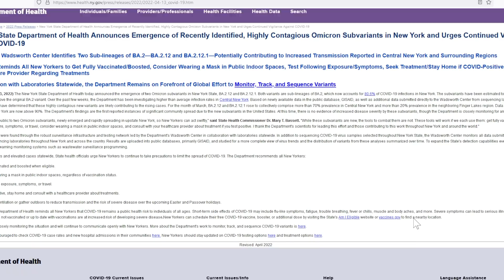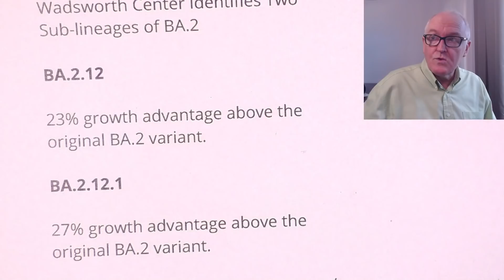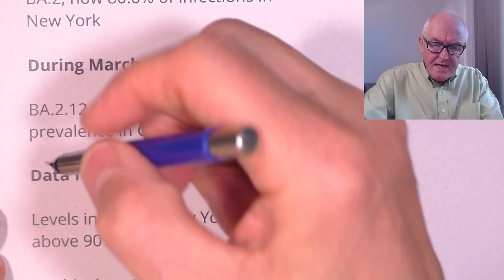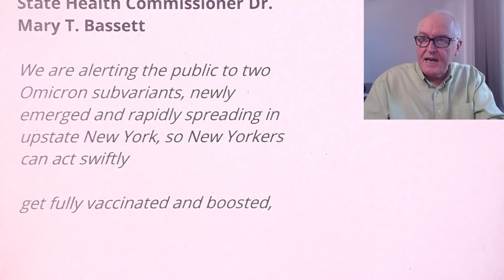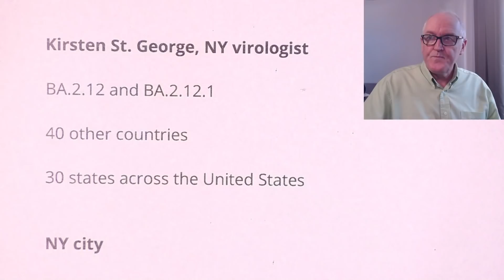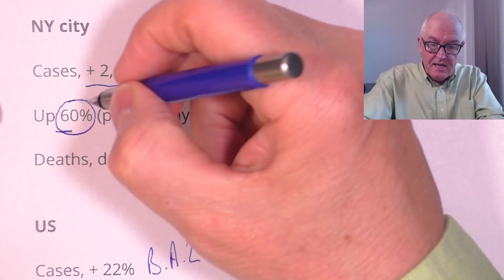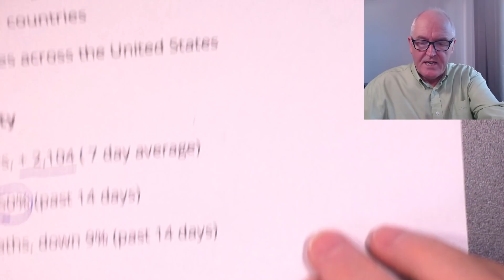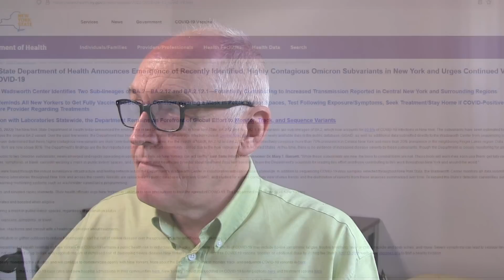Highly contagious omicron in New York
Recently Identified, Highly Contagious Omicron Subvariants
New York State Department of Health

Emergence of Recently Identified, Highly Contagious Omicron Subvariants in New York

Wadsworth Center Identifies Two Sub-lineages of BA.2

BA.2.12

23% growth advantage above the original BA.2 variant.

BA.2.12.1

27% growth advantage above the original BA.2 variant.

Potentially Contributing to Increased Transmission Reported in Central New York and Surrounding Regions

BA.2, now 80.6% of infections in New York

During March

BA.2.12 and BA.2.12.1 rose to 70% prevalence in Central New York

Data for April

Levels in Central New York are now above 90%

At this time, there is no evidence of increased disease severity by these subvariants

State Health Commissioner Dr. Mary T. Bassett

We are alerting the public to two Omicron subvariants, newly emerged and rapidly spreading in upstate New York, so New Yorkers can act swiftly

get fully vaccinated and boosted,

test following exposure, symptoms, or travel,

consider wearing a mask in public indoor spaces,

consult with your healthcare provider about treatment if you test positive.

Also

If COVID-positive, stay home and consult with a healthcare provider about treatments.

Improve air ventilation or gather outdoors

New Yorkers who are not vaccinated or up to date with vaccinations are at increased risk of developing severe disease.

Kirsten St. George, NY virologist

BA.2.12 and BA.2.12.1

40 other countries

30 states across the United States

NY city

Cases, + 2,104 ( 7 day average)

Up 60% (past 14 days)

Deaths, down 9% (past 14 days)

US

Cases, + 22%

Deaths, down 27%

Hospitalized, down 13%